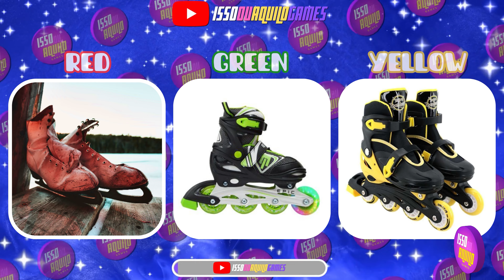ESCOLHA O SEU PRESENTE DE EMOJIS DOIDOS 🎁🎁 ELIGE TU REGALO🎁🎁 CHOOSE YOUR GIFT FROM CRAZY EMOJIS🎁🎁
ISSO OU AQUILO GAMES!! NO JOGO DE HOJE VOCÊS TERÃO 10 SEGUNDOS PARA ESCOLHER OS PRESENTES 🎁🎁

NESSE JOGO, VOCÊ PODE SE DIVERTIR JOGANDO COM SUA FAMÍLIA E COM SEUS AMIGOS. QUEM SERÁ QUE VAI ESCOLHER A MELHOR SURPRESA ? ME CONTE NOS COMENTÁRIOS QUEM SE DEU MELHOR ENTRE VOCÊ E SEUS AMIGOS ! MAS CUIDADO PARA NAO ESCOLHER A SURPRESA ERRADA!

⚠️ LEMBRANDO QUE ESSE JOGO É APENAS UMA BRINCADEIRA DIVERTIDA PARA COMPETIR ENTRE AMIGOS. TODAS AS IMAGENS SÃO ILUSTRAÇÕES!!!  ⚠️

00:00 - Introdução! Deixe seu like e inscreva-se
00:03 - Como jogar??
00:16 - Escolha o presente
11:14 - Assista também!